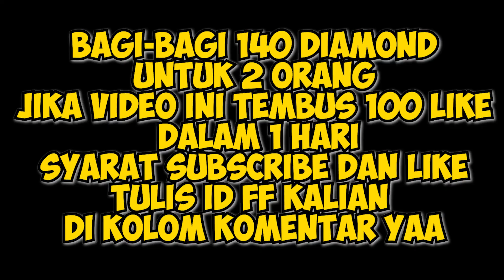TRIK SPIN EMOTE PIALA DUNIA KNEE SLIDE SEKALI SPIN DAN EVO AN94 - LANGSUNG HOKI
Di Video ini gua bagikan kalian trik spin emote knee slide piala dunia dan spin di moco store.
oh iyaa gua juga lagi bagi-bagi diamond, buat kalian yang mau diamond bisa tulis ID Free Fire kalian di kolom komentar, gua kasih jika video ini tembus 100 like dalam satu hari, jadi jangan lupa share-share ketemen kalian yaa dan pastinya kalian harus subscribe juga.

Terima Kasih yang sudah bergabung di Chanel ini,

✔️Jika kalian menyukai video ini..

✔️Jangan lupa juga tekan tombol 🔔 supaya mendapatkan notifikasi video terbaru ku ..